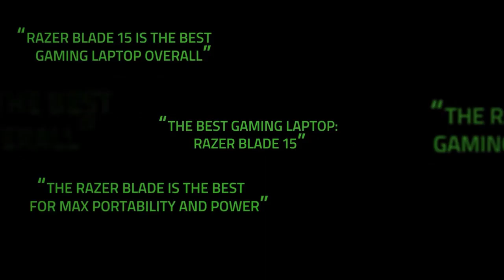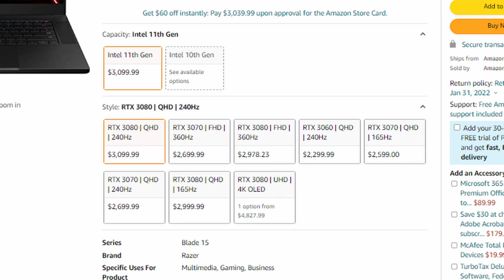BEST GAMING LAPTOPS FOR TWITCH STREAMING✅(2023 GUIDE)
This video I go over the best gaming laptops for streaming on Twitch and other creative work in this 2022 guide! This is perfect for anyone wanting to learn how to stream with a decent gaming laptop so check out the other videos!

✅Gaming Laptop 1
✅Gaming Laptop 2
✅Gaming Laptop 3

⬇️MY STREAMING GEAR RECOMMENDATIONS⬇️
👉Pro Gaming Laptop
👉Pro Webcam
👉Pro Microphone
👉Pro Headphones
👉Pro Monitor
👉Pro Gaming Keyboards
👉Pro Gaming Mouse

Alienware m17 R4, ASUS ROG Zephyrus G15, Razer Blade 15